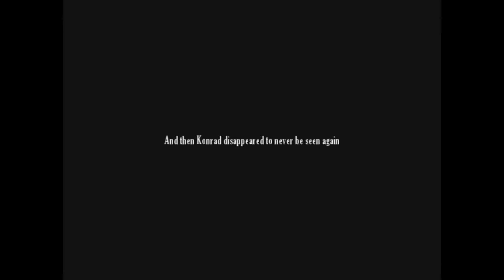Konrad the Rocket - All Deathless Achievements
Fun little game reminiscent of jetpack joyride. Five chapters, five individual deathless runs.

Chapters 1-3 were done consecutively in one shot, 4 and 5 were done separately.